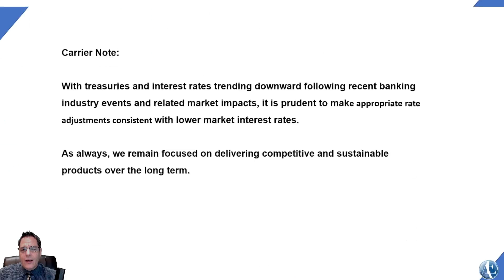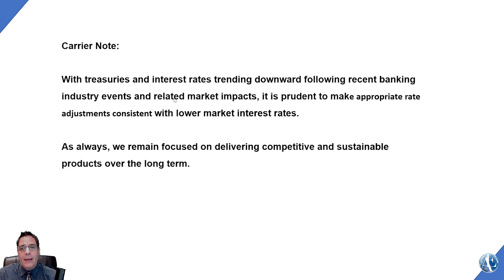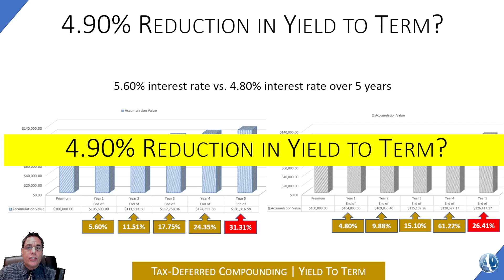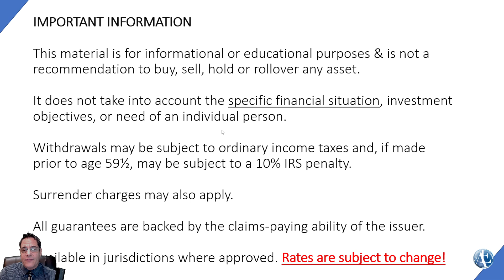MYGA Carrier Stuns With Large Rate Reduction | Full year earnings lost | Will other carriers follow?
US Treasury Rates Are Down!
MYG Annuity Carriers Reacts with large rate reduction with only 2 day notice?

A quick look a what just happened!

Rates reduce 0.80% on some terms since highs!

Treasury rates and fixed annuity rates are related because they are both influenced by the same economic factors, such as inflation, interest rates, and market conditions. When Treasury rates increase, the rates of other fixed income products, including fixed annuities, also tend to increase. This is because fixed annuity rates are often tied to the yield on high-quality fixed income securities, such as government bonds.

Insurance companies use the premiums they collect from fixed annuities to invest in a variety of assets, including Treasuries and other fixed income securities. When Treasury rates rise, the insurance companies can earn higher yields on their investments, which allows them to offer higher interest rates on fixed annuities.

Conversely, when Treasury rates decrease, the rates on fixed annuities may also decrease because insurance companies have less opportunity to earn returns on their investments. In summary, Treasury rates and fixed annuity rates are connected because both are influenced by similar market conditions and investment opportunities.

Corporate bond rates and fixed annuity rates are both interest rates, and they are connected through the broader economy's interest rate environment.

When a corporation issues bonds, it offers a fixed interest rate to investors in return for the investors' purchase of the bonds. The bond's interest rate is typically tied to the prevailing interest rates in the broader economy, and thus, corporate bond rates tend to move in tandem with interest rates.

Fixed annuity rates, on the other hand, are offered by insurance companies to individuals looking for a guaranteed stream of income in retirement. Insurance companies typically invest the premiums they receive from their annuity holders in a variety of assets, including corporate bonds. The rate of return that an insurance company earns on its investments will, in turn, affect the interest rate it can offer on its fixed annuities.

Therefore, when corporate bond rates rise, the rate of return that insurance companies earn on their bond investments also rises, and this can lead to an increase in the interest rates offered on fixed annuities. Conversely, if corporate bond rates fall, the rates offered on fixed annuities may also fall.

Overall, the relationship between corporate bond rates and fixed annuity rates is a reflection of the broader interest rate environment in which they both operate.

IMPORTANT INFORMATION: This material is for informational or educational purposes & is not a recommendation to buy, sell, hold or rollover any asset. It does not take into account the specific financial situation, investment objectives, or need of an individual person. Withdrawals may be subject to ordinary income taxes and, if made prior to age 59½, may be subject to a 10% IRS penalty. Surrender charges may also apply. All guarantees are backed by the claims-paying ability of the issuer. Available in jurisdictions where approved.